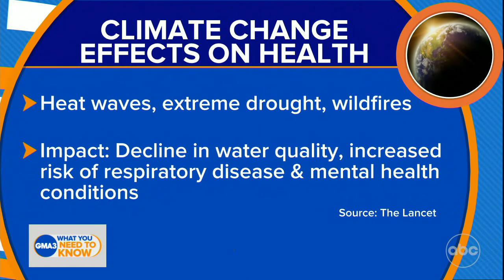How climate change affects your health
Heat waves, extreme drought and wildfires are causing a decline in water quality and an increased risk of respiratory disease and mental health conditions.